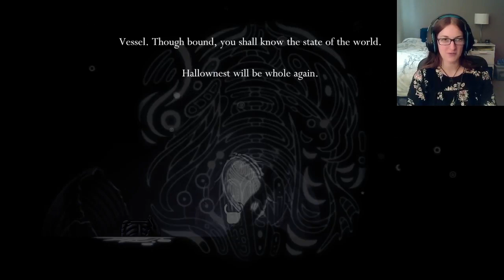Time to Face the Hollow Knight... (Ep. 19)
It's time. Time to go up against the Hollow Knight...

Outro and background music created by YouTuber and artist NEQILLA. Feel free to check out their channel for other cool tunes!